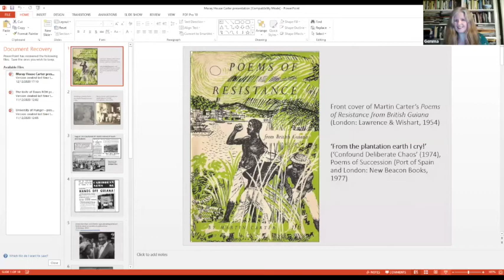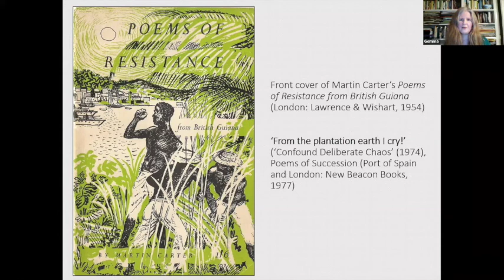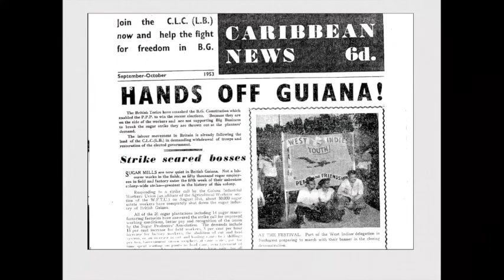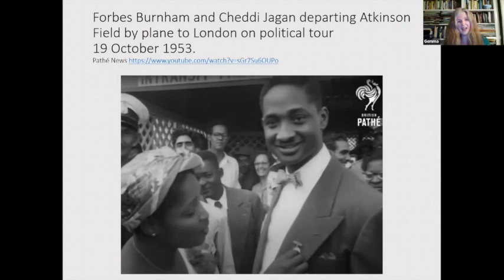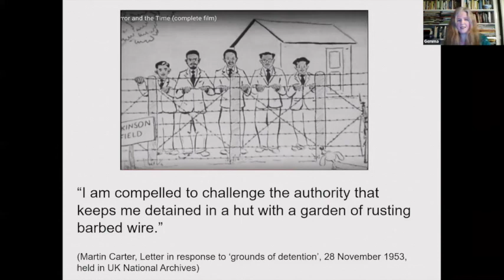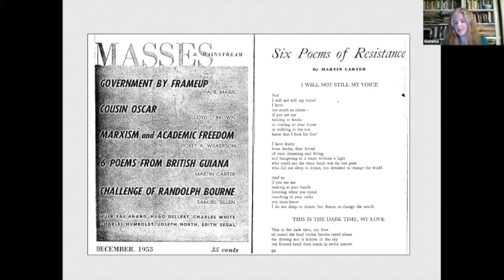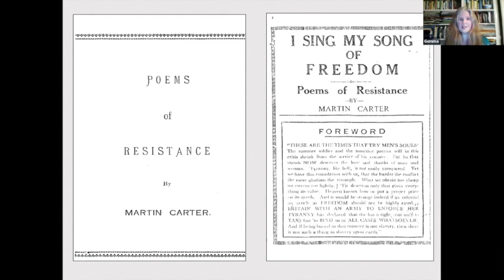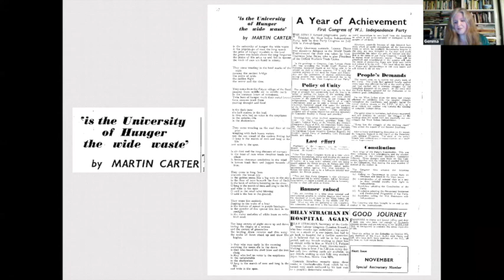Poems of Resistance: Introduction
Dr Gemma Robinson, editor of 'University of Hunger: Collected Poems and Prose' of Martin Carter, discusses the genesis of 'Poems of Resistance' at the beginning of a Moray House Trust virtual event: 'Poems of Resistance: Martin Carter Remembered' in December 2020.